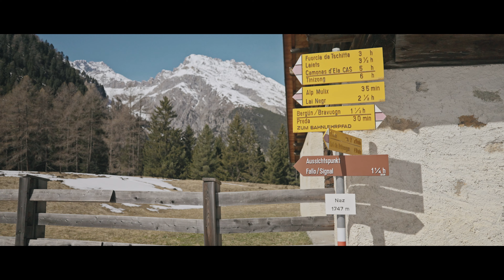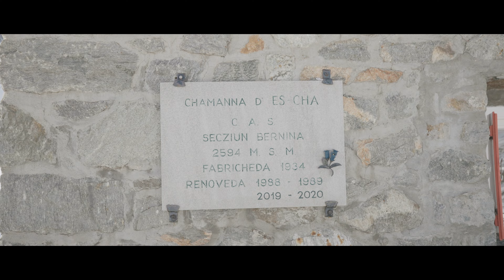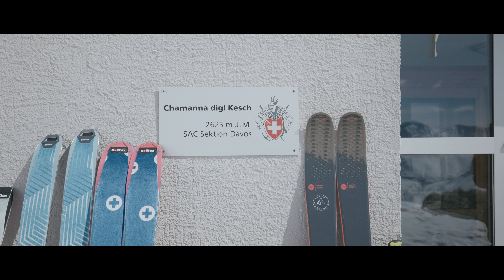HAUTE ROUTE GRAUBÜNDEN-Ski Touring Shortfilm by SB Vision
Last spring, four friends and I had the privilege of making the Graubünden Haute Route from Julier pass all the way to Davos as a Ski Tour. Beautiful Hut's, Outstanding Food and Epic Peaks.